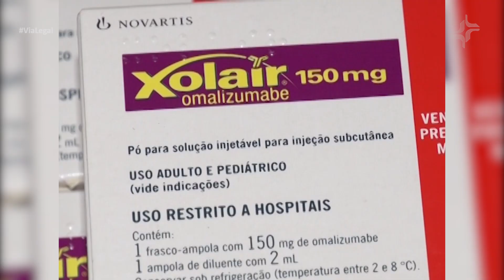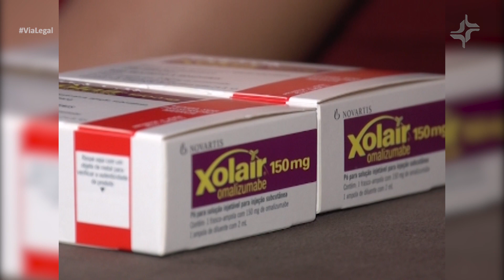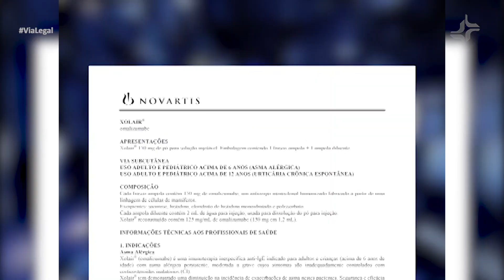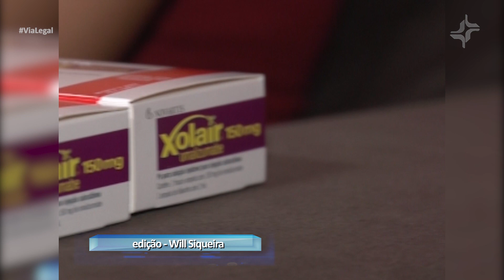Justiça determina que o SUS forneça medicamento a paciente com urticária grave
Quem já não teve uma machinha na pele que coça sem parar? agora imagina passar dois anos seguidos com essa coceira e a inflamação só aumentando. uma pernambucana passou por isso e teve que recorrer à justiça para receber o único medicamento capaz de controlar a urticária crônica espontânea. o remédio só era liberado pelo sus, para outro tipo de doença, a asma.